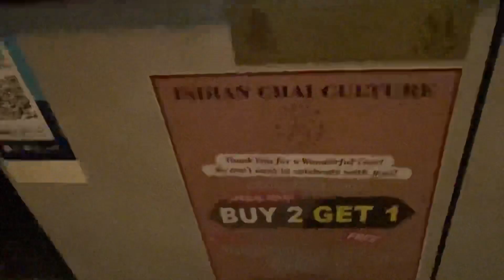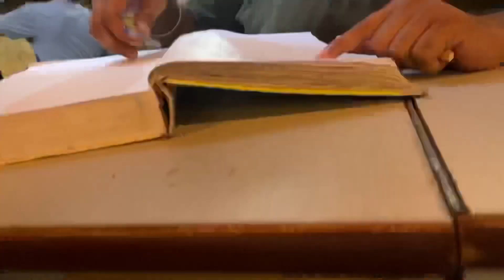Accident Hogya Is Scooty Wale K Chakkar M😡|| Gjb Mausam😍🌸🔥